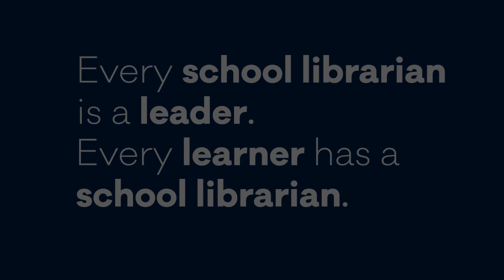Fostering Collaboration – Joel Hoag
Intermediate school principal Joel Hoag (Franklin, TN) underlines school librarians’ leadership through instructional partnerships with other educators. School librarians collaborate across curricular areas to scaffold learning, facilitate diverse networks, and work toward common goals.